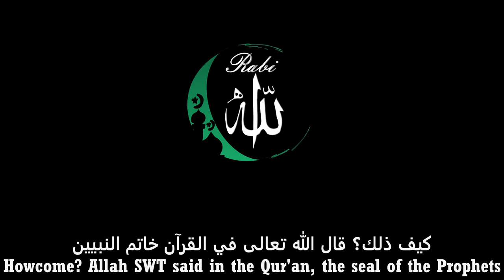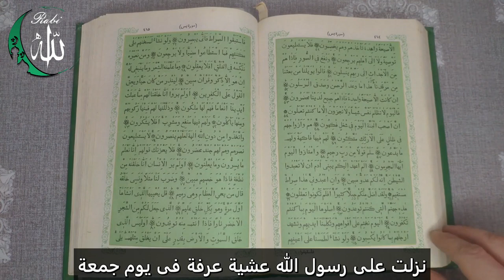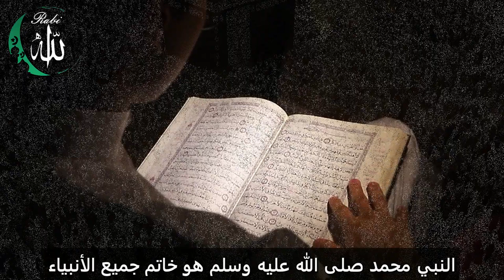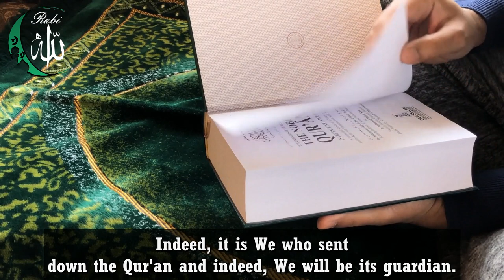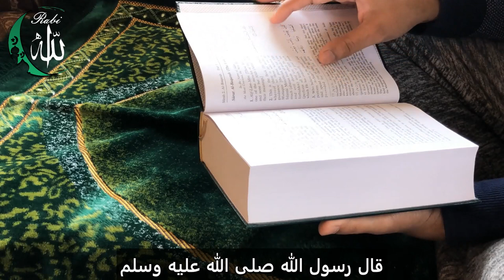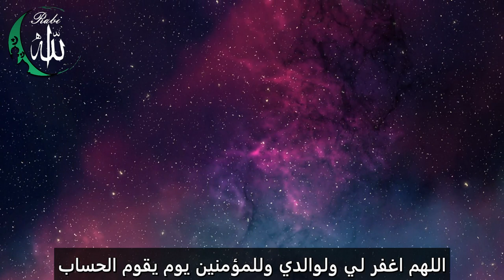Is Prophet Muhammed PBUH (Last Prophet) - هل يوجد انبياء بعد سيدنا محمد صلى الله عليه وسلم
هل يوجد انبياء نساء are there female prophets